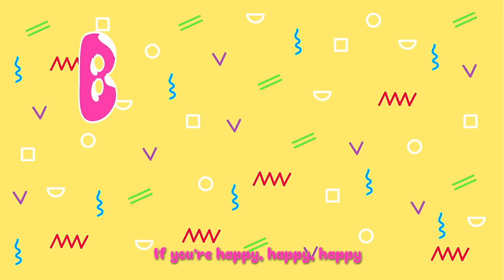If You're Happy and You Know It | Song Cover | Bloopies Nursery Rhymes & Kids Songs